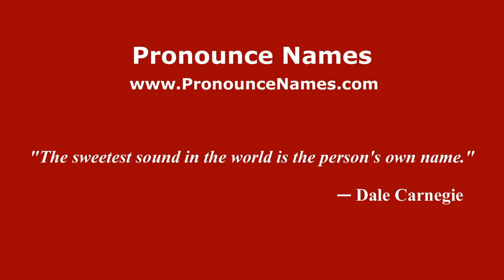How to pronounce Federico Almerares (Spanish/Argentina) - PronounceNames.com